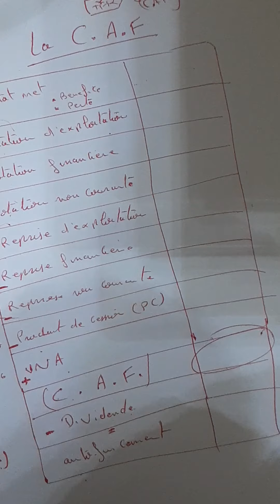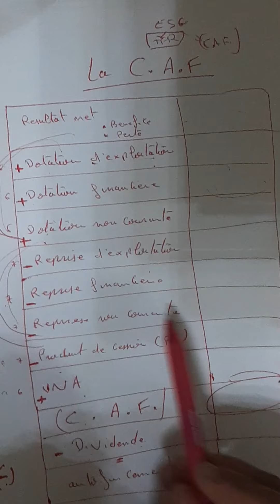Zakaria elhabti : L'analyse d'exploitation (LA CAF)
2ème année Baccalauréat (GC-SE)